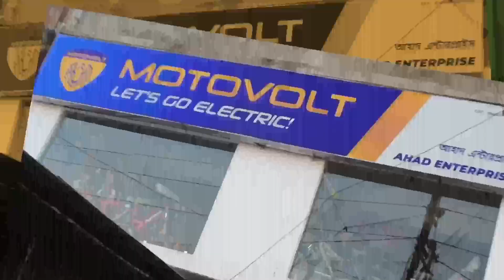Domkal News: তৃণমূল প্রার্থীর বাবার অপহরণের অভিযোগে গ্রেপ্তার কংগ্রেস নেতা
ডোমকলে তৃণমূল প্রার্থীর বাবার অপহরণের অভিযোগে গ্রেপ্তার কংগ্রেস নেতা, থানার সামনে বিক্ষোভ